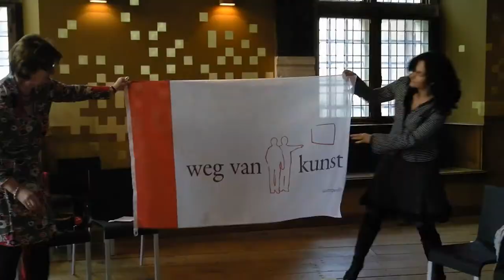Opening WegvanKunst route 2012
KAMPEN - 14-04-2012 vanmorgen is in het Stedelijk Museum de kunstroute Wegvankunst officieel geopend door Gerdien Ruiter. Zij deed dat door een nieuwe vlag van de stichting te overhandigen aan Wethouder van cultuur Janita Tabak.

De stichting heeft een vlag ontworpen ter ere van 10 jaar Wegvankunst. Deze kan nu ieder jaar gebruikt worden en het is de bedoeling dat die op iedere locatie komt te hangen. Op de vlag staat het logo van de stichting samen met het nieuwe logo van de Gemeente Kampen.